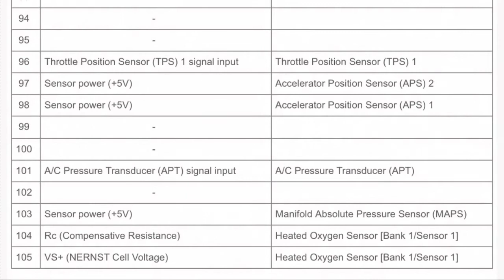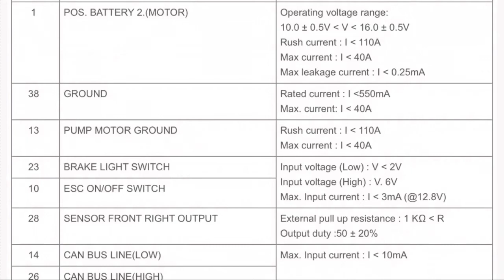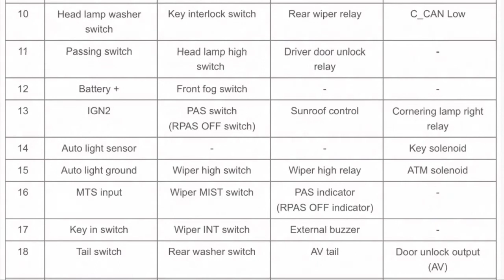HYUNDAI SANTA FE 2018 ECM/TCM/ABS/EPS/4WD/B CAMERA PINOUTS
Hyundai Santa Fe is a 5 door compact crossover SUV which was manufactured by South Korean company Hyundai. It was being produced in four generations. First two generations were introduced from 2001 to 2012. Similarly, third generation was introduced from 2013. Fourth generation is available in markets for sale. This car was designed by K.S. Kim. It has front engine with front wheel drive layout. It was based on Hyundai-Kia Y4. Body style of the car was related to Hyundai Sonata. It has 1.8 L 18K4G I4 turbo petrol engine. This vehicle has 4 speed automatic and 5 speed automatic transmissions.